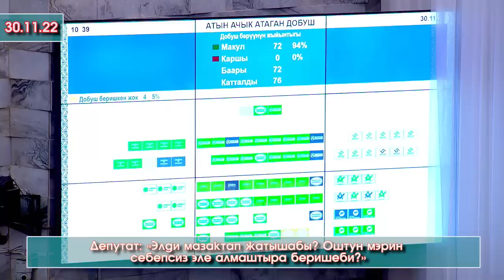ОШтон шайланган ДЕПУТАТ: Элди мазактап жатышабы? Оштун мэрин себепсиз эле алмаштыра беришеби? ВИДЕО